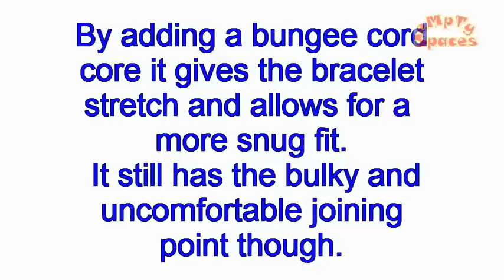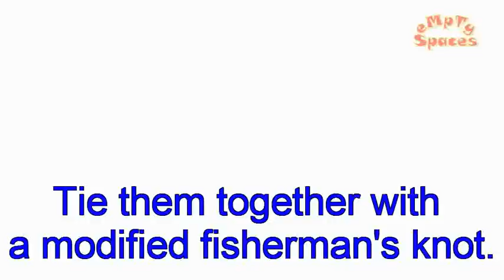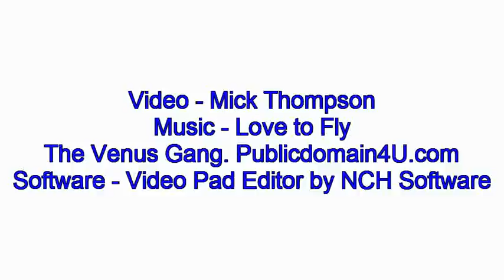Paracord Band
This is an alternative to the paracord bracelet. It does away with the need for a joining bead or knot.